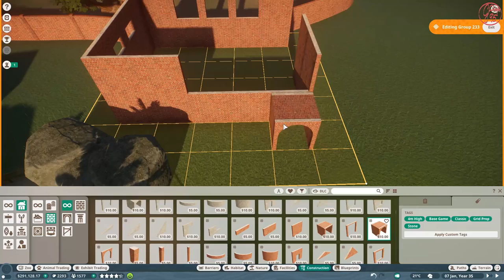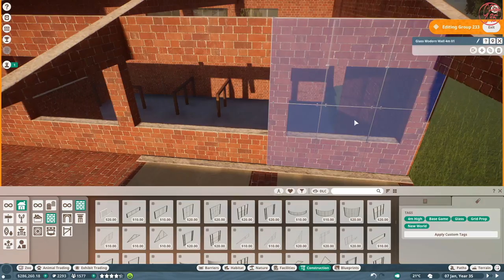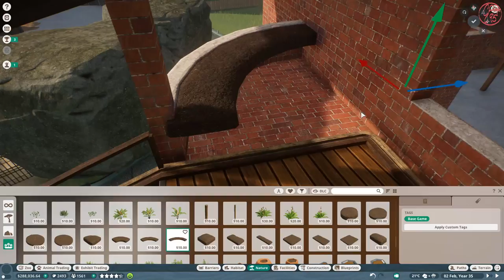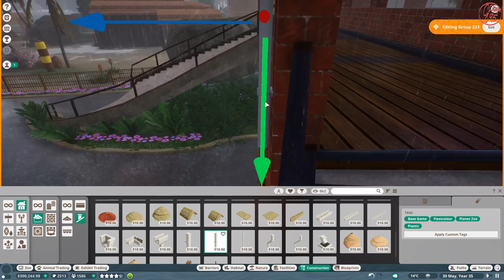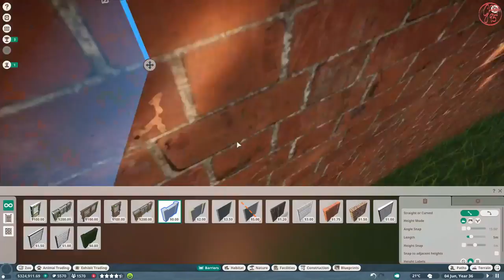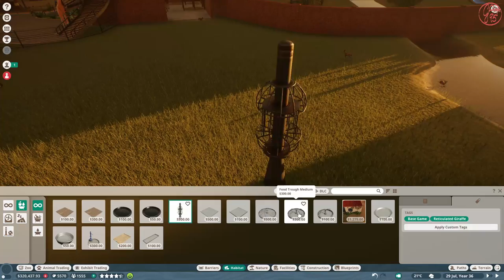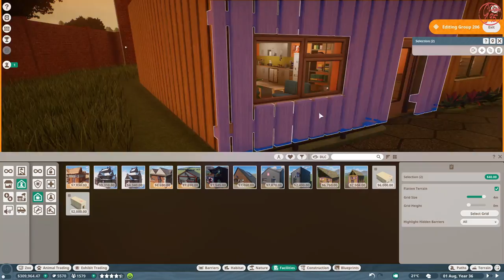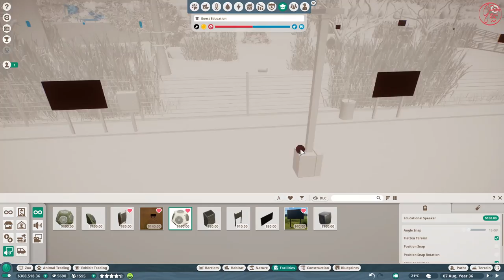Reticulated Giraffe & Thomson's Gazelle | Planet Zoo | Franchise Mode | Speedbuild | Ep. 9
Hello there and welcome to this channel!

Here we are back with two new animal species. First one is fairly small but very cute Thomson's Gazelle. Second is the tallest one in the Animal Kingdom, Reticulated Giraffe. Reticulated Giraffes "Dada" and "Lekisha" and Thomson's Gazelles "Bron", "Abimola", "Monifa" and "Hawa", they all seem to enjoy eachothers company and their families expanded as soon as they familiarized with the new environment.